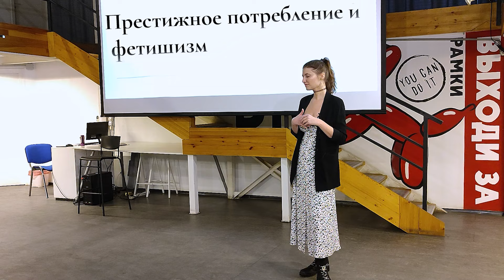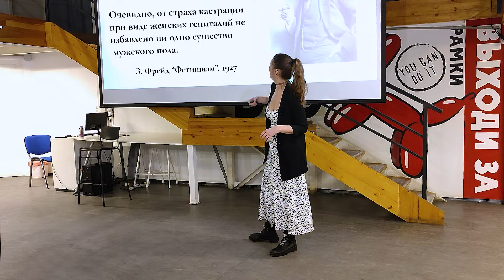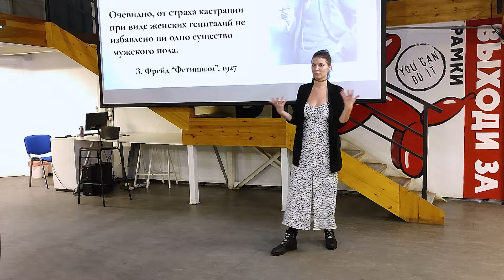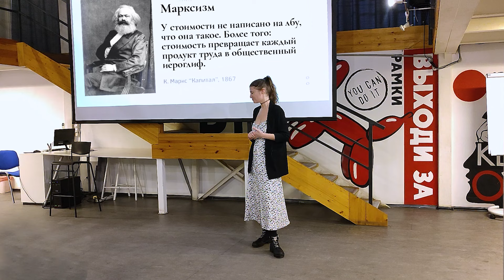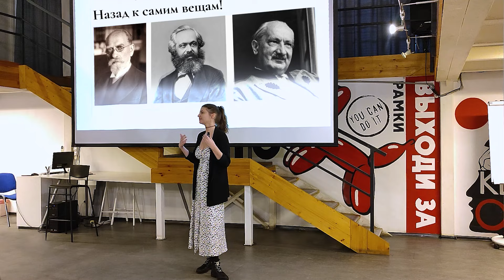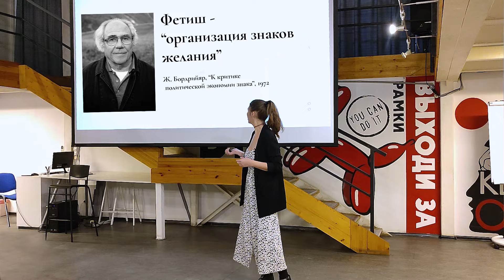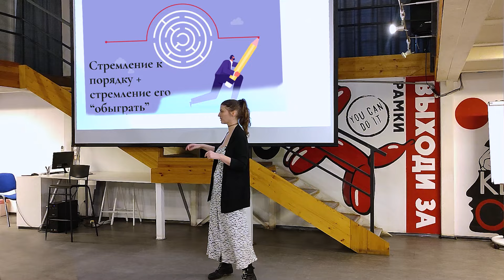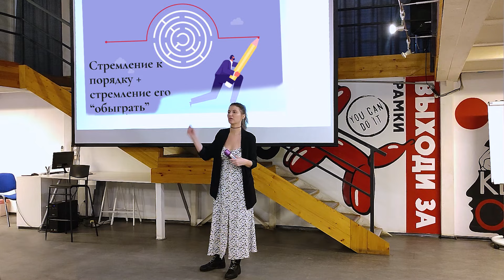Престижное потребление и фетишизм /Лекция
Что такое фетишизм? Насколько опасна привязанность к вещам? И как работает магия в обществе потребления?

Есть вещи полезные и нужные, есть приятные и милые, а есть “то самое”. Это может быть платье, туфли, книга, кружка или любой другой предмет. Именно с ним мы чувствуем особую связь, именно в нём заключается нечто невыразимое, заставляющее нас потратить на него слишком много денег и мешающее выкинуть его, когда уже давно пора.

00:00 - В город приехал Фетишист
05:38 - Психоанализ о фетишизме
13:23 - Маркс и магия товаров
30:22 - Бодрийяр о стремлении к системе
37:50 - Патологический фетишизм
40:49 - Ответы на вопросы